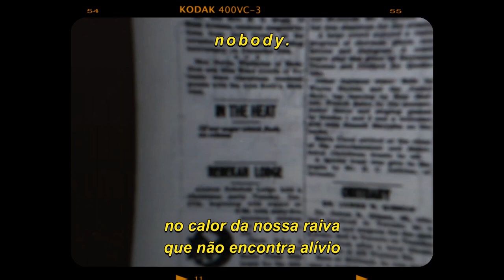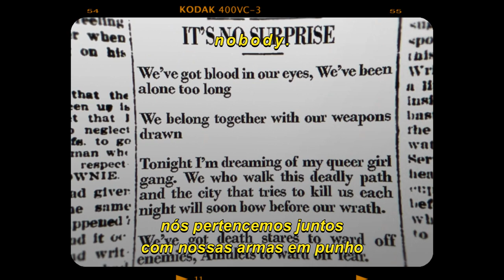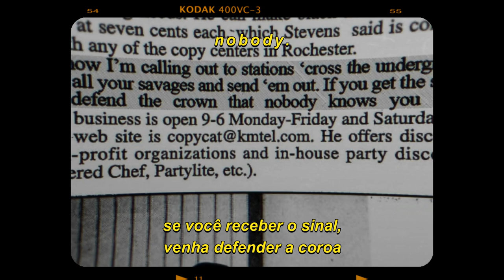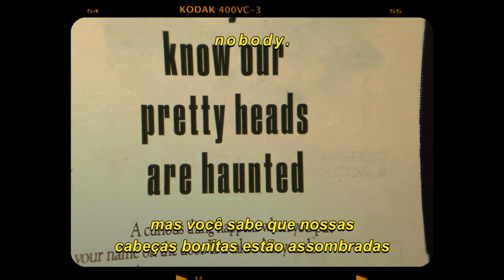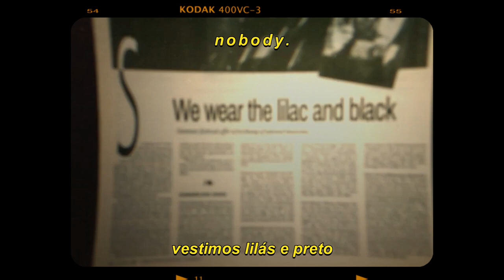ezra furman - "lilac and black" [legendado/tradução]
nobody.

original:
Ezra Furman - "Lilac And Black"
from the 2022 Remaster release "Lilac And Black"
is the copyrighted property of its owner(s).

dicas..